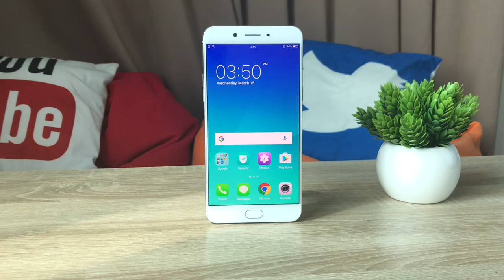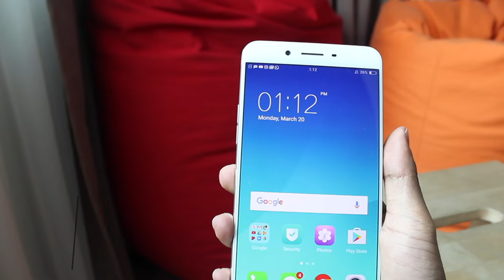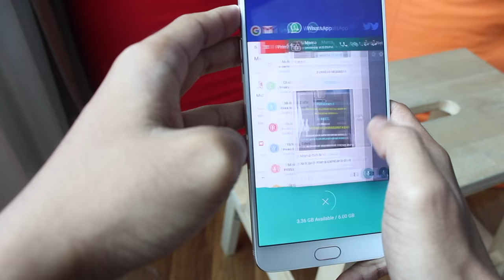Pandang Pertama: OPPO R9s Plus - Telefon 6-inci Dengan Keupayaan Kamera 16MP F/1.7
OPPO Malaysia telah mula menjual versi yang lebih besar untuk OPPO R9s menerusi OPPO R9s Plus. Ia kini membawakan skrin 6-inci 1080p, memori 6GB RAM, kamera 16MP f/1.7 dengan sistem penstabilan imej OIS, dan bateri sebesar 4000 mAh. Ia telah dijual dengan harga RM2498 (6GB + 64GB) yang boleh didapati melalui pengedar-pengedar rasmi OPPO Malaysia di seluruh negara.